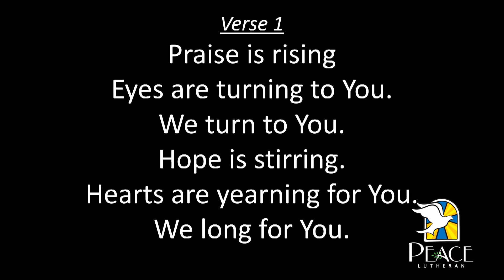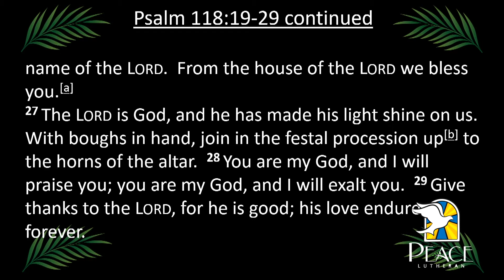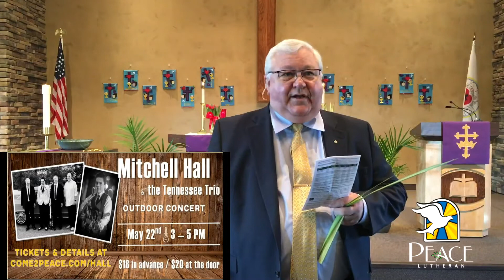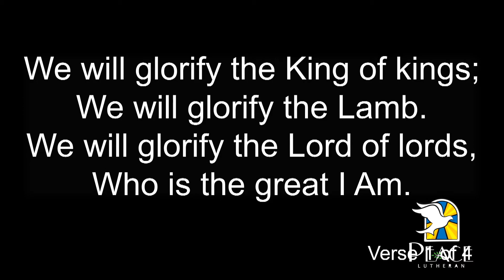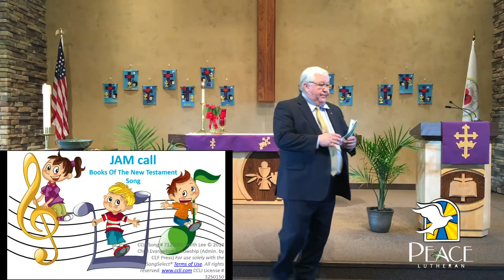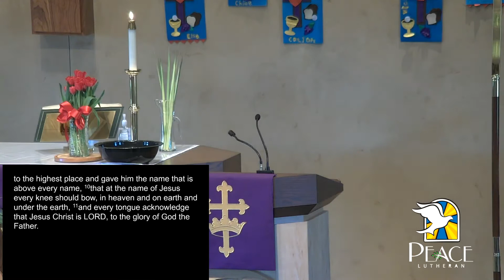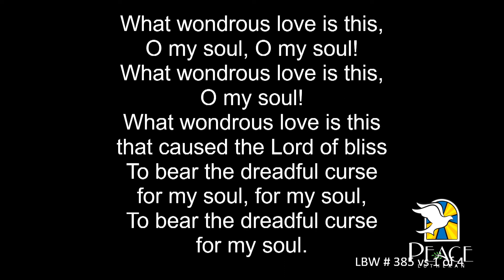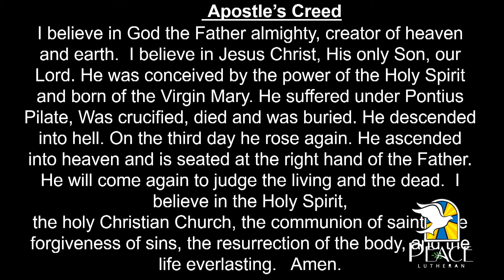Palm Sunday Worship - March 28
Thank you for joining us for Palm Sunday worship today!  Visit us at come2peace.com.

J.A.M. (Jesus and Me) by Mark Nissen
Scripture: Zechariah 9:9 – 12 read by Aidan Williams and Philippians 2:5 – 11 read by Emily Hanson
Gospel: John 12:12-19 read by Pastor David Hanson
Sermon: “A Good Entrance” by Pastor David Hanson
Special Music: “The Holy City” sung by Marty Malmin